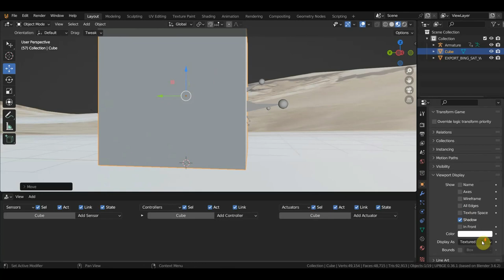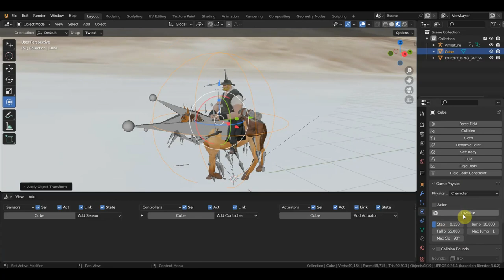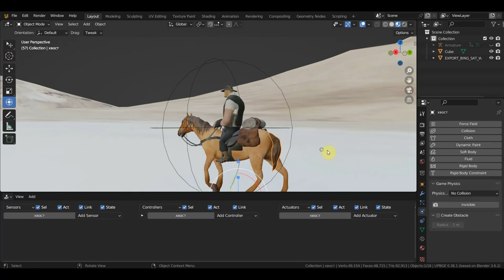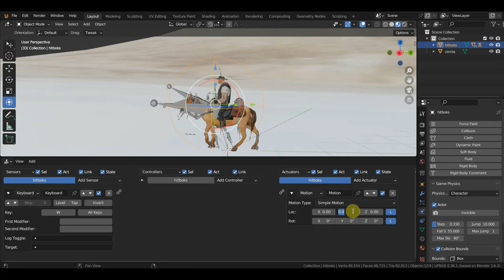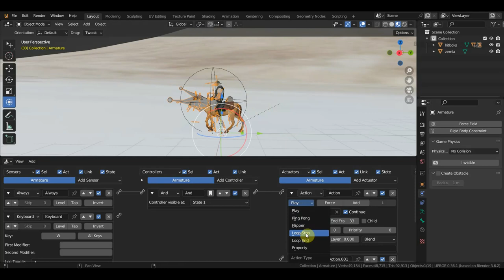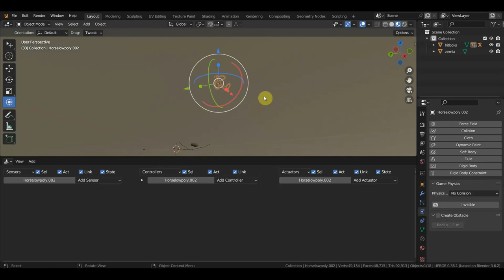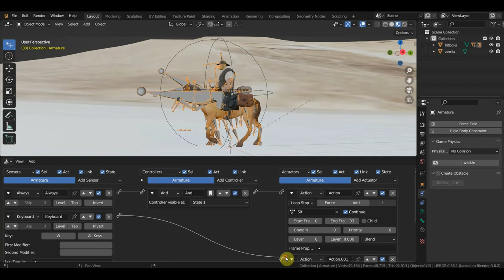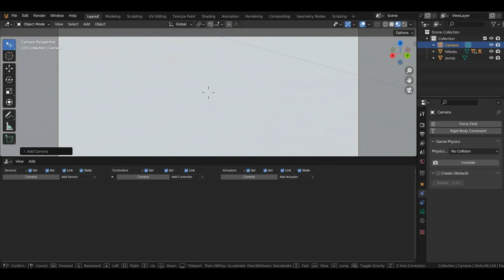UPBGE Настройка ХИТБОКС